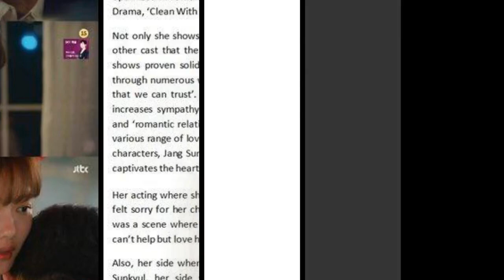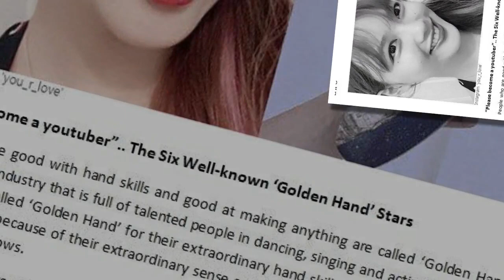190119 parkbogum love Kim Yoo Jung Korean drama [boyfriend] High Painting quality stills update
190119 parkbogum love Kim Yoo Jung Korean drama [boyfriend] High Painting quality stills update